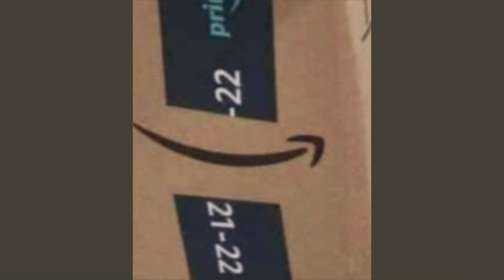Schrodinger's Cat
THIS BOX CANNOT HOLD ME, YOU IDIOT SCIENTIST!